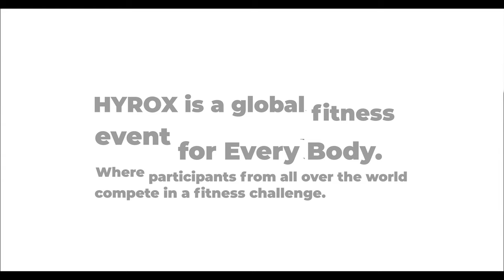Why You Should Start HYROX Training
If you're looking for ways to improve your fitness, then you should consider using HYROX training.
This unconventional training method will have a huge impact on your body and your overall health! In this video, I will explain why this training method is so powerful and how it can potentially help you reach your fitness/health goals.

0:00 Start of video
0:40 What is HYROX
1:10 How CJ felt going to his first HYROX
3:02 The different levels of HYROX
4:52 How the pain sparked something in CJ
6:12 Learning lessons from CJ’s 2nd HYROX race
6:58 How has HYROX impacted CJ outside of the arena
7:39 The mindset that will separate you from the pack
8:24 Building deeper relationships

with code THRIVE

HAVE QUESTIONS?!?